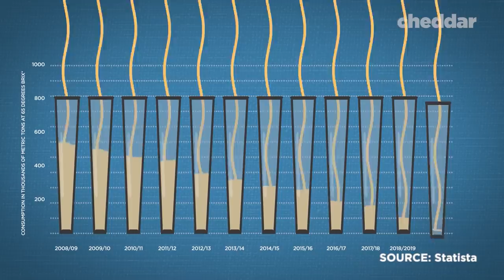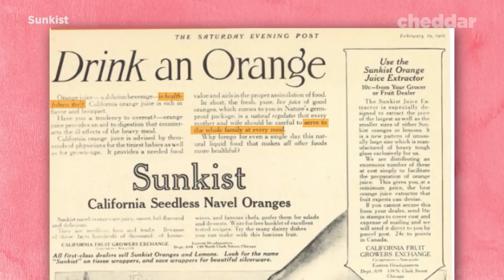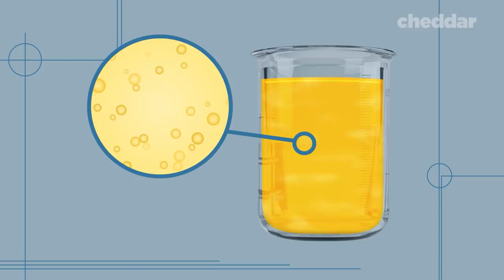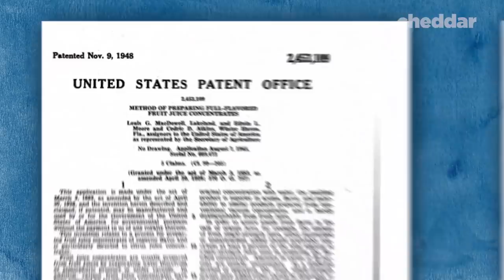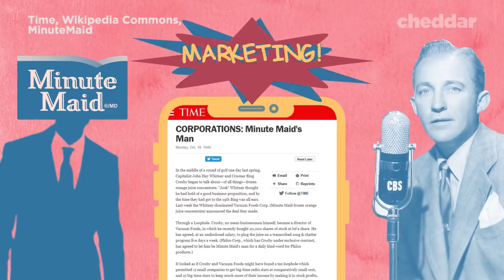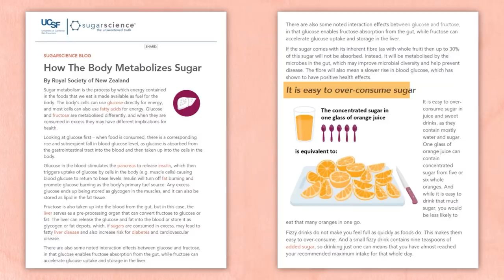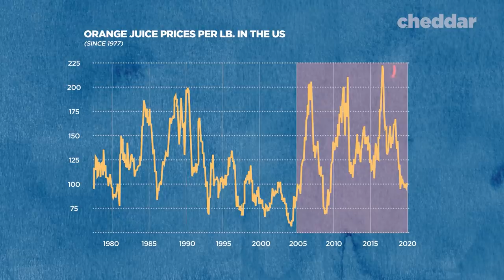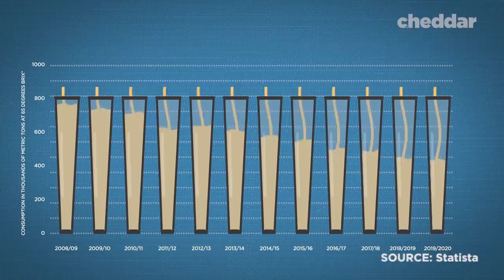The Rise And Fall Of Orange Juice - Cheddar Explains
Did you know orange juice wasn't a nationally consumed beverage until the mid 1900's? It feels like the ubiquitous drink of breakfasts all around the country, and yet, its production and consumption has been on the decline for the past few years. What rocketed orange juice to being one of the most popular drinks in America? And why have we fallen out of love with it? Cheddar explains.